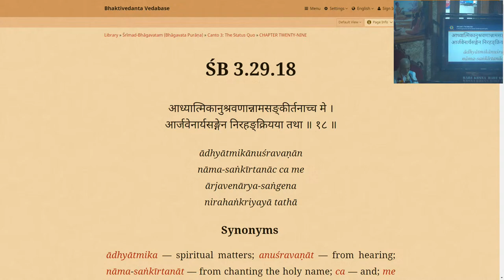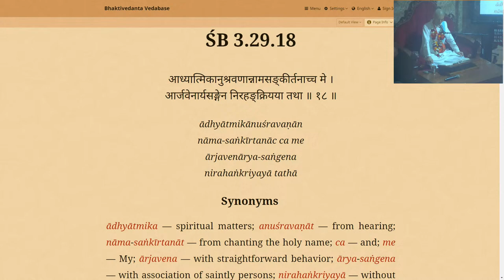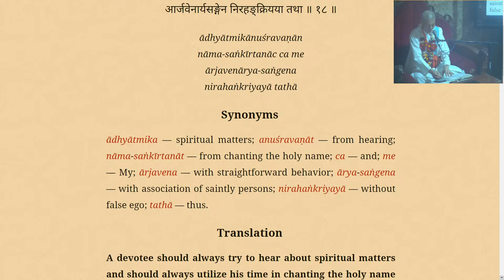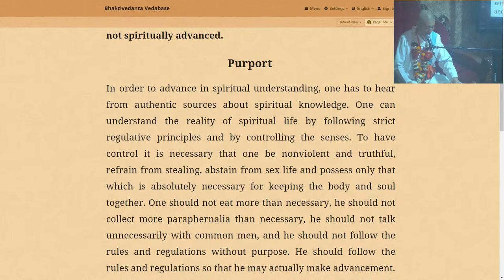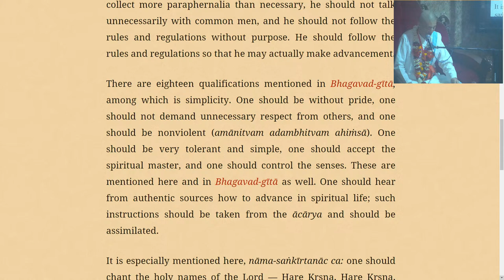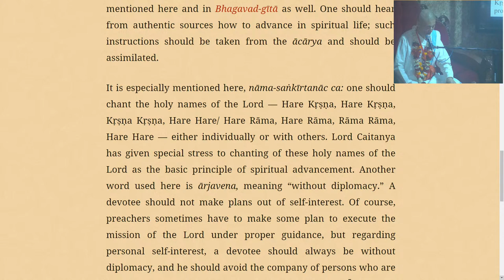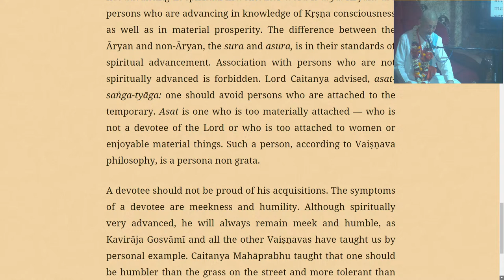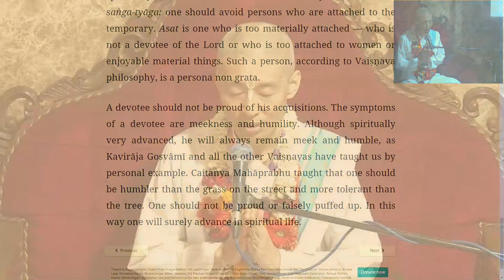HG Patanjali Muni Pr || SB 3.29.18 || ISKCON Dwarka Live || 10th Apr 2024